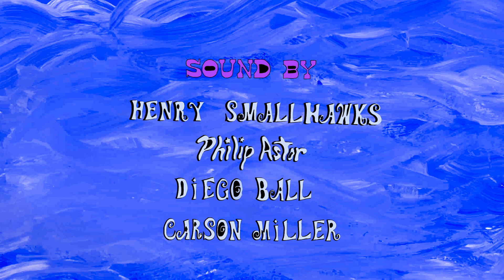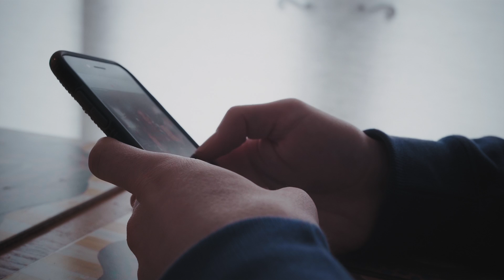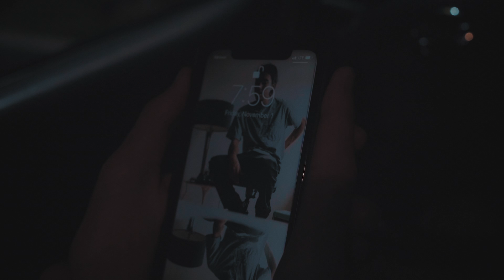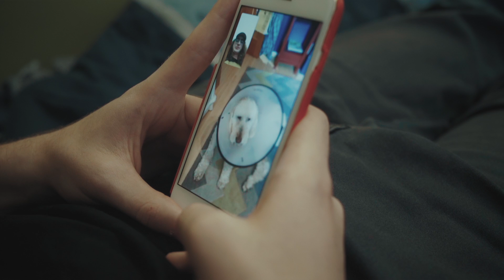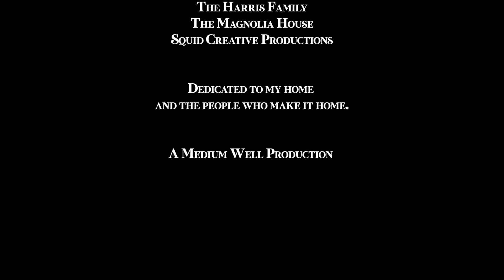Blue Nights (FULL FEATURE FILM)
WINNER of the Malibu Film Festival for Best Feature and Audience Choice Feature.

After a disastrous night out, Aiden drags his roommate, Lincoln, to his hometown for the weekend. But their college lives follow them to the suburbs, as Aiden’s high school friends seem to each have their own quarter-life crisis.

Written and Directed by Julian Berger

Starring:
Julian Berger
Hudson Klass
Nick Petroccione
Jake Marlow
Stephen Michaels
Isabella Dake
Jake Stephens
Marie Zolezzi
Nate Adamsky
Sage Moore
Richard Berger
Meredith Berger
Maya Vyas
Jake Orozco-Herman
Amy MacFarlane
Andrew Hastings
Delani Wolf
Isaac Berger
Mike Petroccione
Carson Miller

Produced by
Amy MacFarlane
Nate Adamsky
Julian Berger
Stephen Michaels

Marcos Segura

Sound by
Henry Small-Hawks
Diego Ball
Carson Miller
Philip Astor

Sound and Color by Will Martinko

Edited by Julian Berger

Special Thanks
507 Coffee Shop
The Michaels Family
The Petroccione Family
The Harris Family
The Marlow Family
The Magnolia House
Squid Creative Productions

Dedicated to my home and the people who make it home.

A Medium Well Production

"Blue Nights"